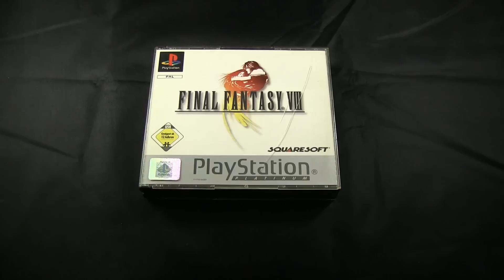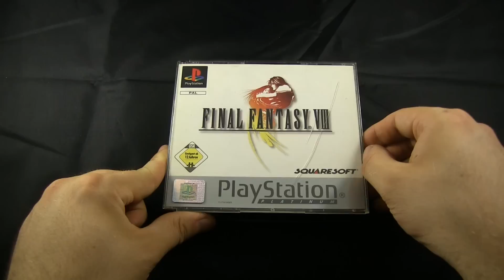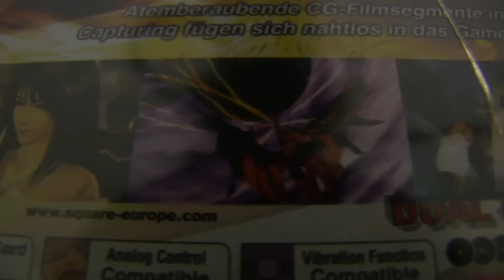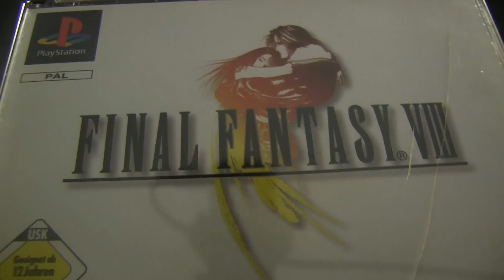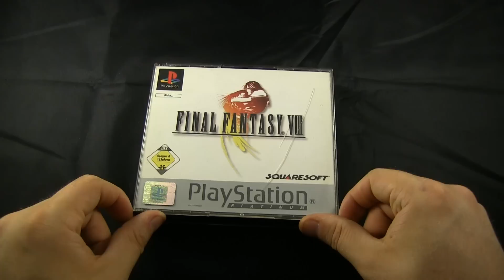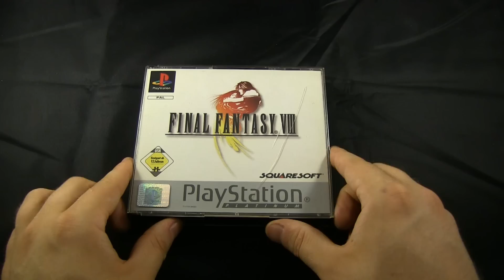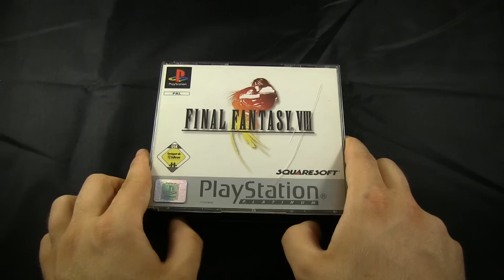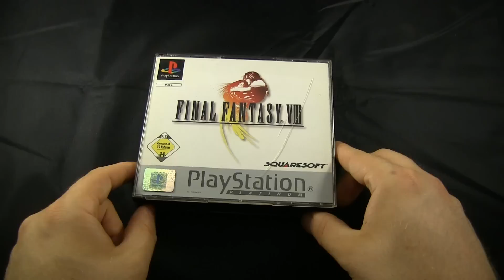ASMR Final Fantasy 8 (German, whispered)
I am talking about one of my alltime favorite games

ASMR Tags: white noise, POV, visual, closeup, inspecting, explaining, rambling
Hopefully, some of you will enjoy these videos :)
Consider donating and helping me make more videos and pay for college? You can
Filmed with a Canon XA10, Audio recorded with a Zoom H1, cut and edited with Adobe Premiere Pro CS5.5